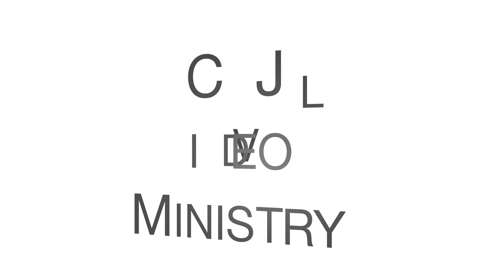God is Changing Times and Seasons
Our guests, Apostle Micheal Kimuli, and Pastor Julius Sewava from Uganda, explore the vital reality that God changes the times and the seasons. They encourage God’s people to partner with Him and “Bring back the battle to the Gate,” where the enemy lies in wait to attack God’s redemptive purpose for each nation.
 Apostle Micheal shares about his nation of Uganda, whose people endured two intense seasons of persecution under President Idi Amin and a subsequent civil war. He explains how initially the Church in Uganda missed the timing of God, which allowed the enemy to take over. During the 1990’s, more than 100,000 people died of AIDS on a yearly basis. When the Church rose up and began to pray, God raised up a man in the marketplace to become a prophetic voice to the nation and Uganda witnessed the healing power of God.

Pastor Julius came to the Boston area three years ago and is the founder of Watchmen of the Walls of Massachusetts. He and Apostle Michael are following the Abrahamic model of establishing altars, which means that God’s people, as His “living stones,” become altars of prayer to attract God’s presence. Apostle Michael offers up prayers for Massachusetts, the Gate of America.